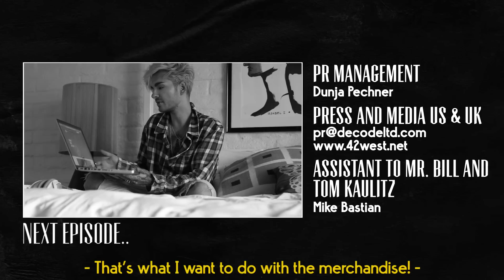#20 - ¿Hablas Español? - Novels In Palm Springs - Tokio Hotel TV 2015 Official